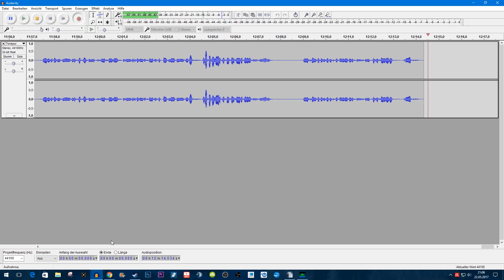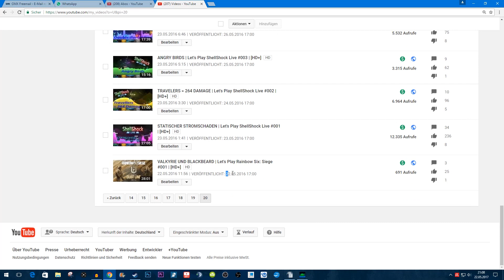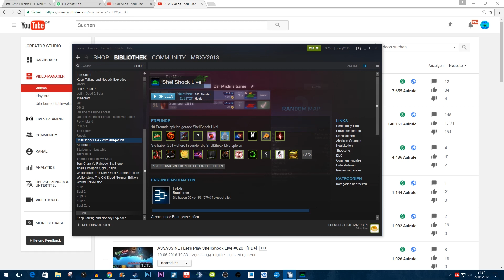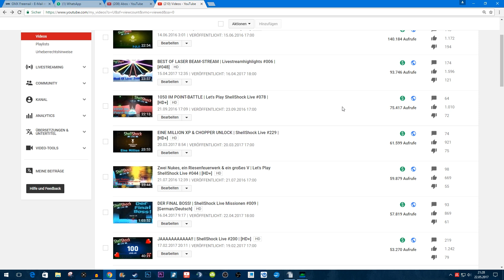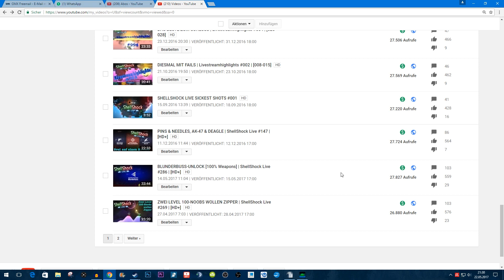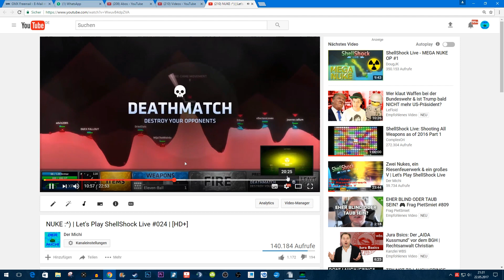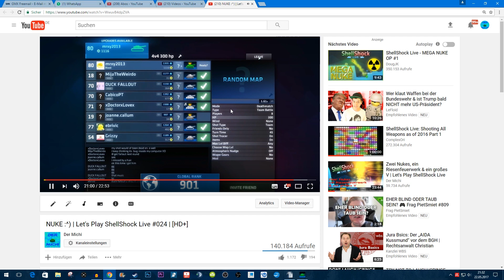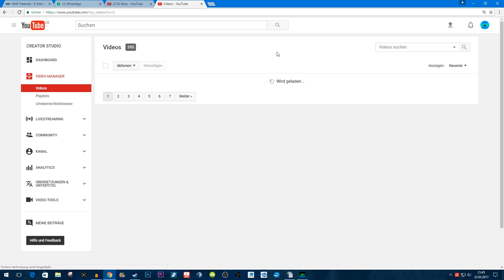EIN JAHR YOUTUBE - Ein "kleiner" Rückblick :)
Ich hab mich mal hingesetzt und ein paar Sachen raus geschrieben, da gestern vor einem Jahr das erste Video auf diesem Channel kam :)
Neben einer interessanten Entstehungsgeschichte dieses Channels, über die wichtige Folge 24 (behaupte ich jetzt mal), Folge 100, kChamp, Level 100, Chopper und viele mehr, gehe ich auch auf ein paar andere Aspekte ein, wieso und warum. Oder wie schaffe ich es eigentlich, Uni mit YT unter einen Hut zu bekommen? Sollte man mit YT anfangen, nur weil man Geld braucht? Gibts noch ein Jahr YT? Wie schauts mit SSL in der Zukunft aus?
Dies und vieles mehr beantworte ich in diesem Video, Anregungen bitte gerne in die Kommis, auf die gehe ich dann in den SSL-Folgen ein :)
Wir spielen übrigens SSL im "Hintergrund", aber noch live kommentiert. Wobei ich eigentlich nicht mal kommentiere ^^

Hoffe euch gefällt das Video, der Jahresrückblick 2016 kam ja auch sehr gut bei euch an :)